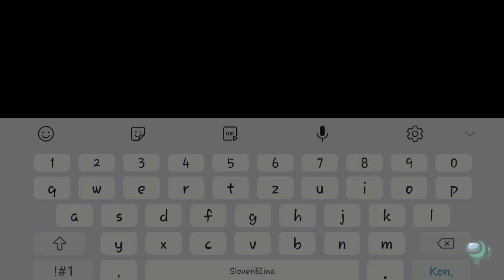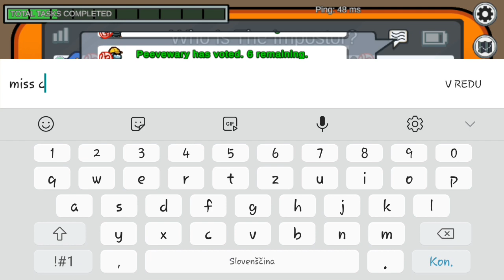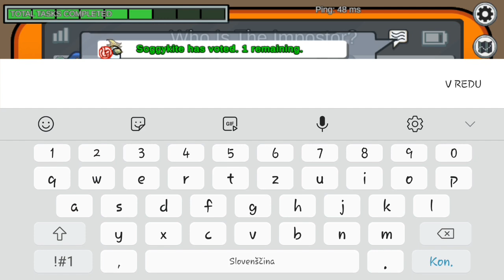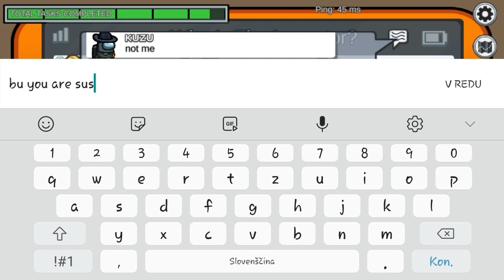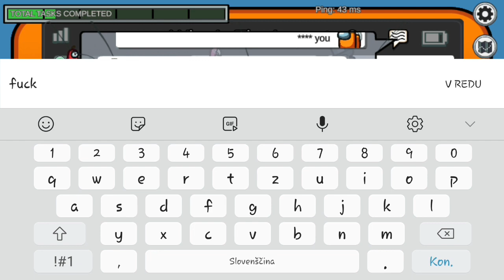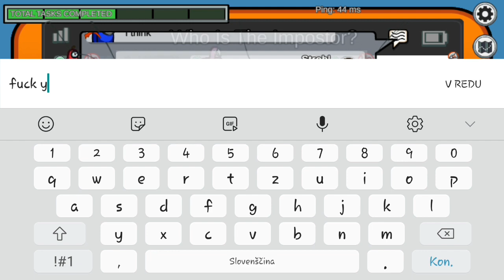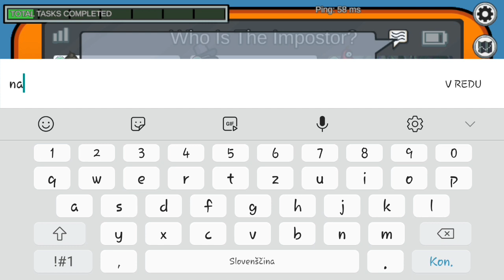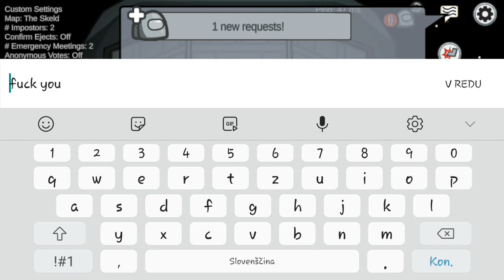Among us - good VS toxic player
my friend: @lolipoprofi - (profi)